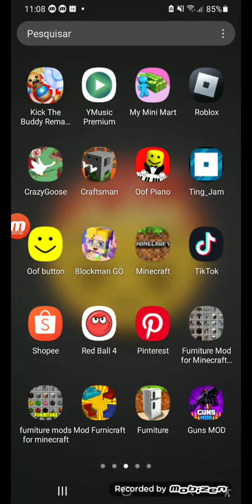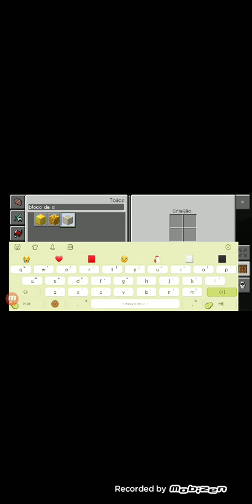16 de abril de 2023